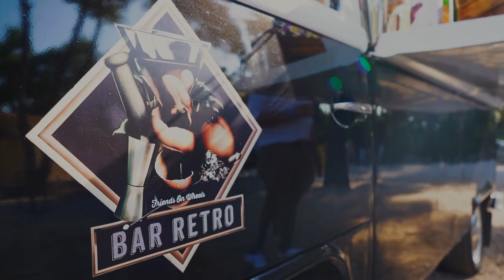Bar Catering || Van Bar || Cocktail Van Mykonos